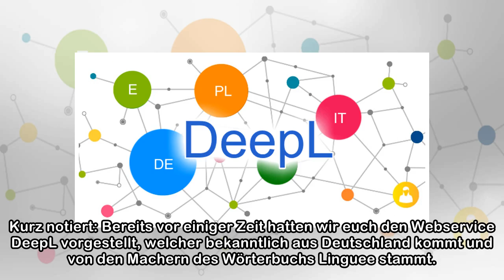DeepL Pro: Deutscher Übersetzungsdienst startet neues Abomodell › Dr. Windows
Kurz notiert: Bereits vor einiger Zeit hatten wir euch den Webservice DeepL vorgestellt, welcher bekanntlich aus Deutschland kommt und von den Machern des Wörterbuchs Linguee stammt. Besagtes Unterneh...